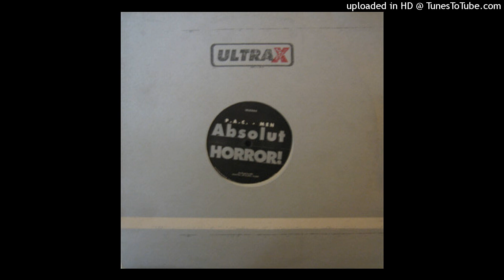Pac Men - Absolut Horror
Etichetta: Ultra-x Records – ULX 004
Formato:
Vinile, 12", Single Sided
Paese: Germany
Uscita: 1998
Genere: Electronic
Stile: Trance